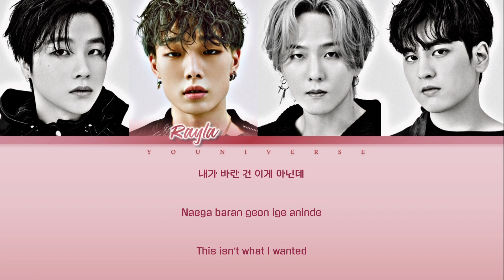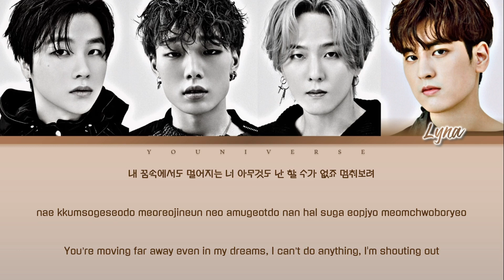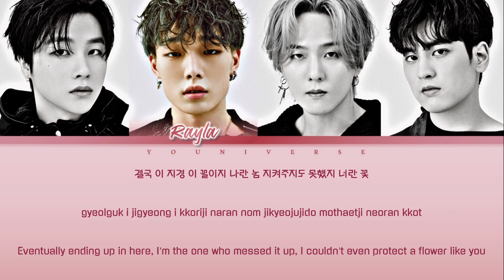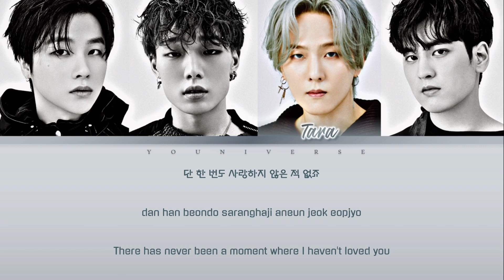iKON (아이콘) - "Why Why Why (왜 왜 왜)" Lyrics [Cover by YOUniverse] (Color_Coded_Han_Rom_Eng)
Hi guys! It's Kpop RamBi here! We are back with a cover video for y'all.

💎Members for this cover💎
✨Rayla
✨Niaina
✨Tara
✨Lyna

✩･✩･✩･✩･✩･✩ TAGS ✩･✩･✩･✩･✩･✩
ColorCodedLyrics
Why Why Why
iKON
iKON Why Why Why
iKON Why Why Why Cover
iKON Why Why Why カバー
iKON Why Why Why 歌ってみた
iKON Why Why Why 커버
iKON Why Why Why 노래커버
アイコン Why Why Why
アイコン Why Why Why Cover
アイコン Why Why Why カバー
アイコン Why Why Why 歌ってみた
アイコン Why Why Why 커버
アイコン Why Why Why 노래커버
아이콘 Why Why Why
아이콘 Why Why Why Cover
아이콘 Why Why Why カバー
아이콘 Why Why Why 歌ってみた
아이콘 Why Why Why 커버
아이콘 Why Why Why 노래커버
iKON 왜 왜 왜
iKON 왜 왜 왜 Cover
iKON 왜 왜 왜 カバー
iKON 왜 왜 왜 歌ってみた
iKON 왜 왜 왜 커버
iKON 왜 왜 왜 노래커버
アイコン 왜 왜 왜
アイコン 왜 왜 왜 Cover
アイコン 왜 왜 왜 カバー
アイコン 왜 왜 왜 歌ってみた
アイコン 왜 왜 왜 커버
アイコン 왜 왜 왜 노래커버
아이콘 왜 왜 왜
아이콘 왜 왜 왜 Cover
아이콘 왜 왜 왜 カバー
아이콘 왜 왜 왜 歌ってみた
아이콘 왜 왜 왜 커버
아이콘 왜 왜 왜 노래커버
Bobby
Jay
June
Song
DK
Chan
B.I
아이콘
제이
송
바비
디케이
준회
찬
비아이
アイコン
バビ
アイコン
ソン
ジナン
ディーケー
ジュネ
チャヌ